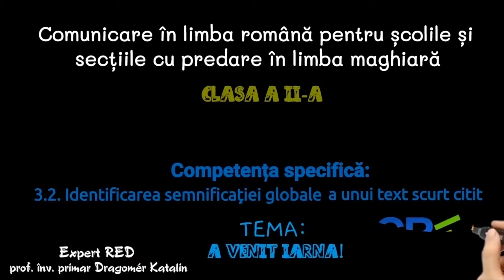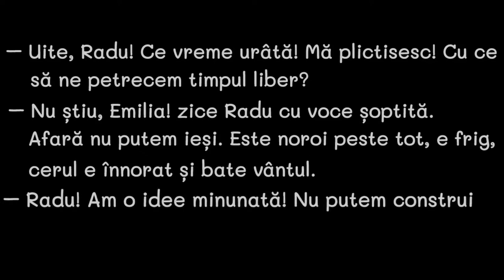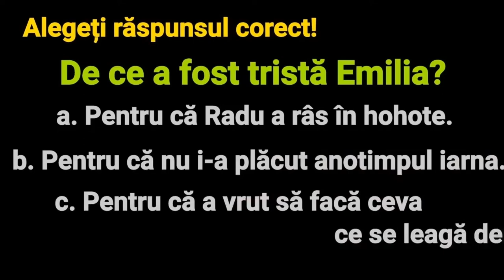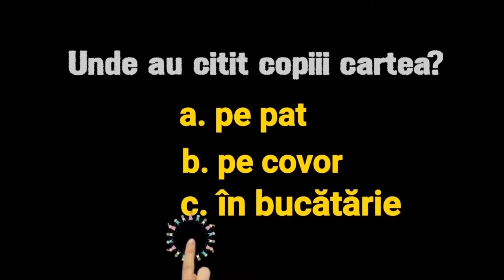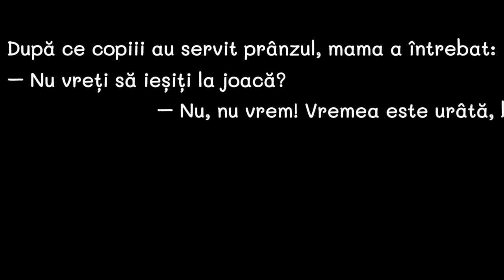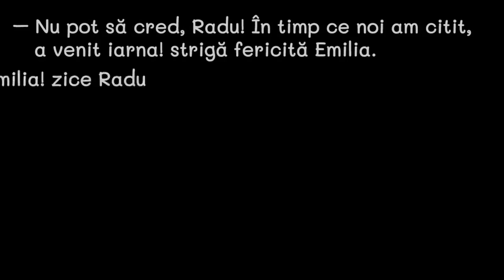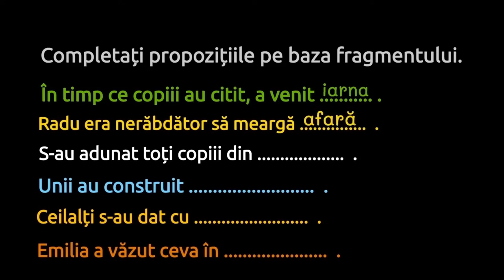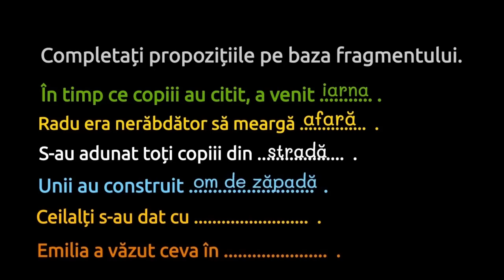A venit iarna! Identificarea semnificației globale a unui text citit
Resursa este realizată în aplicația doodlemakerapp.com. Are ca scop dezvoltarea/exersarea competenței specifice 3.2.
Elevii vor citi un text despre iarnă, după care vor parcurge diferite exerciții care contribuie la dezvoltarea capacității de receptare a mesajului scris: exerciții de tip adevărat-fals, exerciții de completare, exerciții de potrivire, itemi cu alegere multiplă etc.
Textul conține patru fragmente, exercițiile/itemii fiind inserate după fiecare fragment. După rezolvarea exercițiilor/alegerea răspunsurilor corecte, elevii primesc feedback permanent.